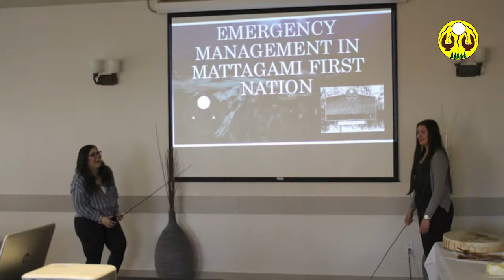Neebin Prince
Preparing Our Home
Voices from Indigenous communities

Mattagami First Nation